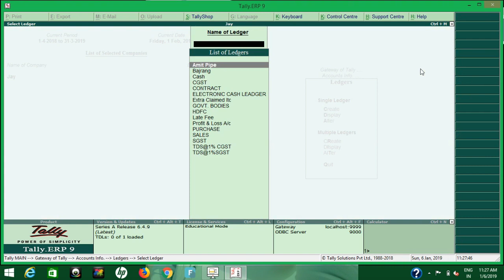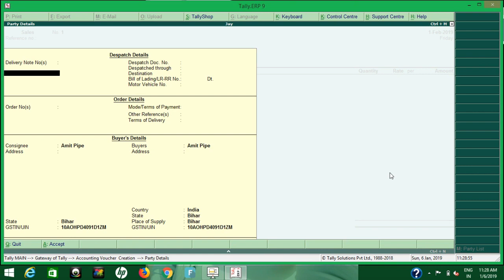Tally Erp9 6.4.9 - Best Trick/Way To Use Alias Option In Tally Along With Name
Hi friends I'm jay Madhyani your guide & the Creator Of Vishesh gyan  Today I'm Teaching You about Tally Best Trick this is tally default setting but mostly we are ignoring that trick or option  and we are not aware about the proper use of this option/setting that's why i'm creating that video. Today Topic is based on Alias Name Option. the use of alias option along with name like how to activate alias option along with name in tally or use of this option and what is the perfect way to use.